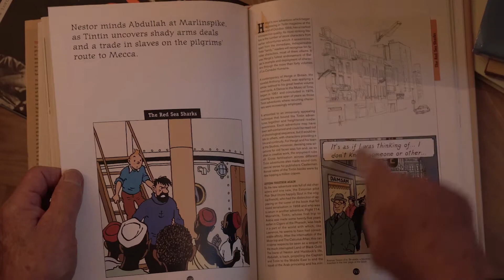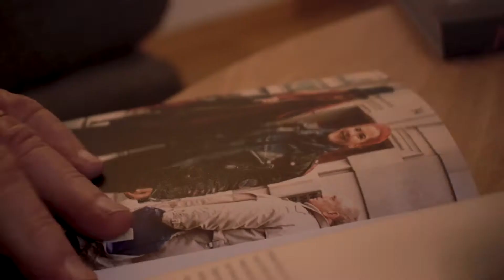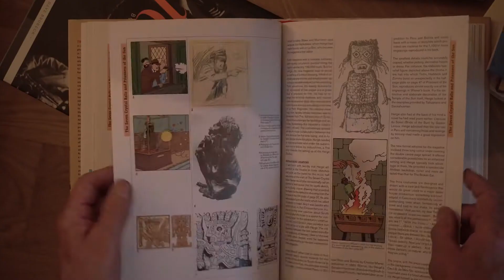Hvað er list?